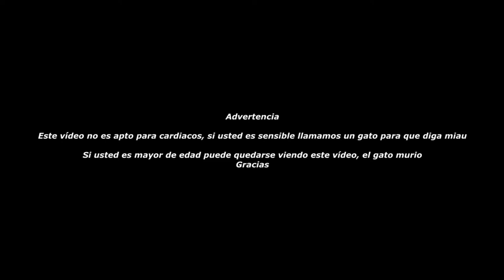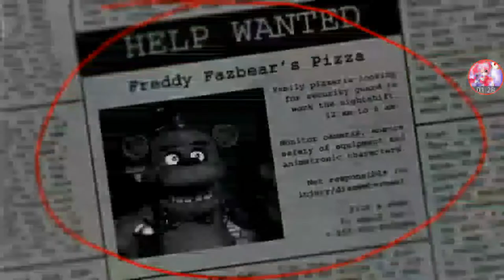Five Nights At Freddy's Final Epico En Español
Hola gente que tal como están, aqui Mamoru/Sayaka con un nuevo let's play al canal y les cuento que costó grabar el juego porque lo tengo en el movil y ahora si lo tengo en la PC para grabar y traer ese contenido. Espero que les guste y besitos nya para todos uwu